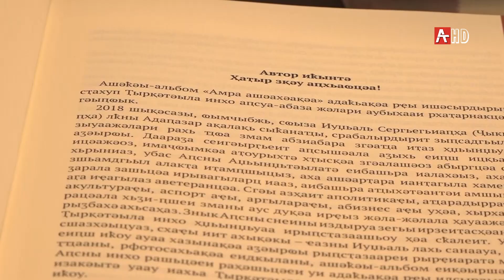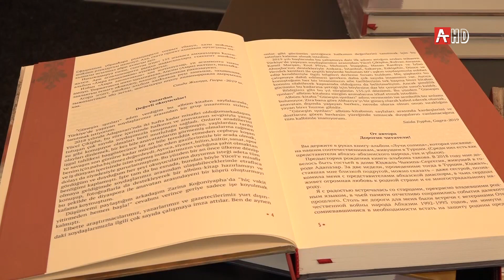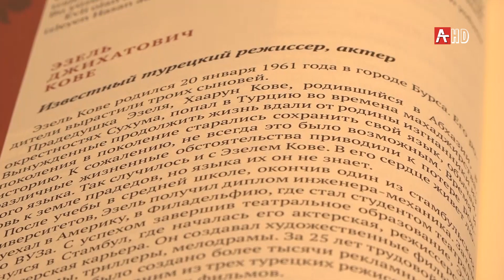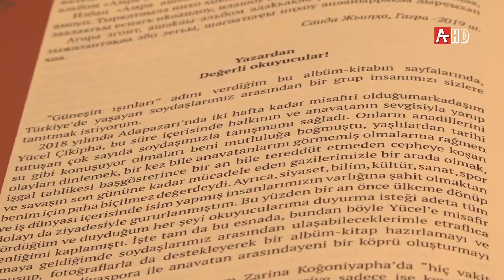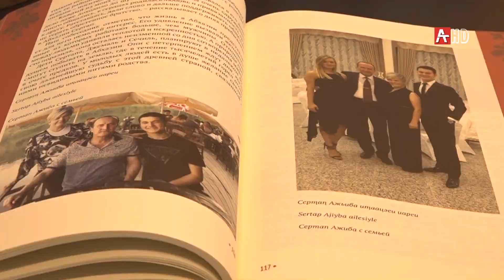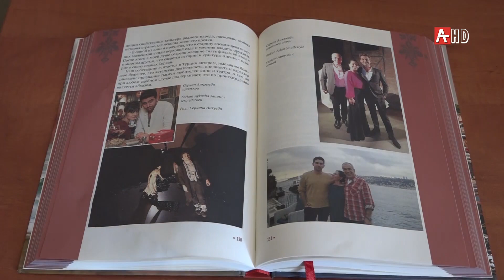Саида Жьиҧҳа лышəҟəы аӡыргара 07.07.2020